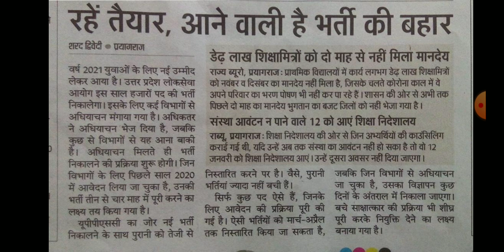UPPSC LATEST NEWS